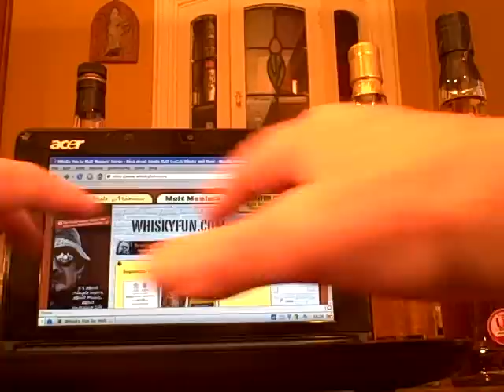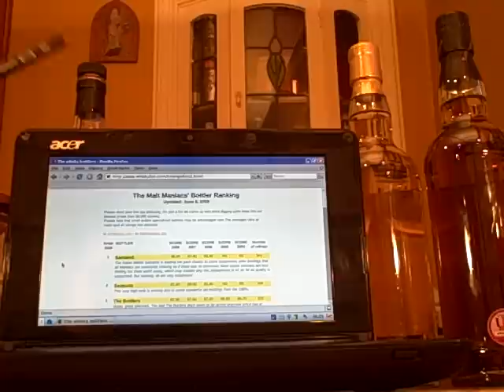whisky review 77 - Mini Independent Bottlers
... if you can find them, ... small Independent Bottlers can provide seriously good quality whiskies for the drinker looking for something special, and at a good price too.